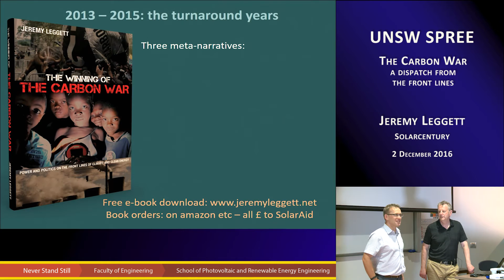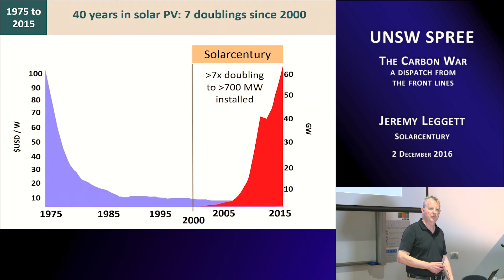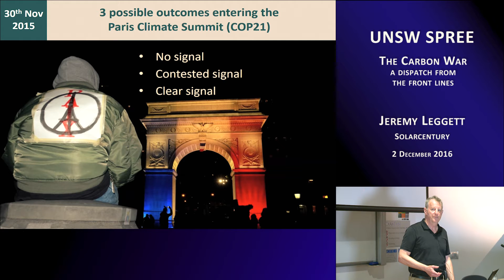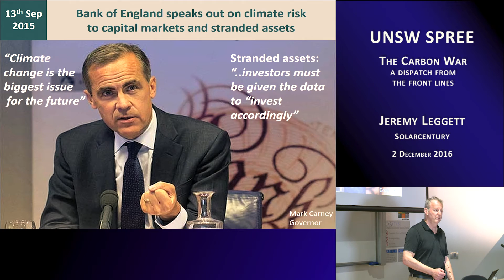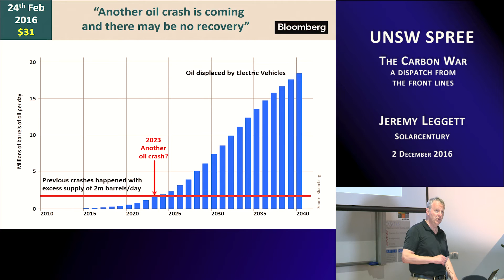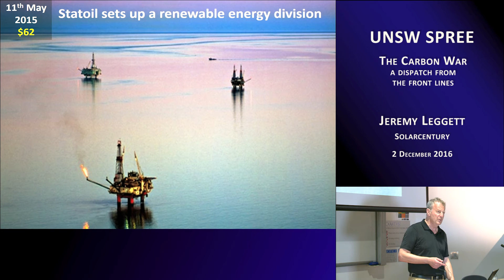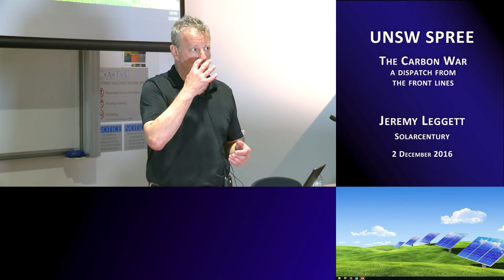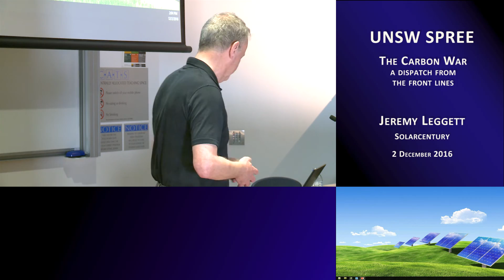UNSW SPREE 201612-02 Jeremy Leggett - The Carbon War - a dispatch from the front lines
The Carbon War - a dispatch from the front lines

Jeremy Leggett
Solarcentury

"I get out of bed with a spring in my step every morning.  I haven't always been like this.  You know, until late 2013 I was pretty gloomy but something's happening right across the whole theater of war and so 'hope lives'... we have a chance."
Jeremy Leggett –  SPREE Seminar – 2016

ABSTRACT:
Energy in society can be thought of as being in a state of global civil war, with a light side and a dark side and many sideless people caught in the crossfire. In this metaphor, the battered solar industry can be thought of as a vital army at the centre of the conflict.  The light side has started to win in recent years, after decades of losing. But the outcome is still not certain, and any final victory may yet be hollow. There is no drama with bigger stakes in the world today. Neither has there ever been before, across the arc of human history.

SHORT BIOGRAPHY:
Dr Jeremy Leggett is a social entrepreneur and writer. He founded and is a director of Solarcentury, an international solar solutions company (1997 - present),  and founded and is chair of SolarAid, a charity funded with 5% of Solarcentury’s annual profits that builds solar lighting markets in Africa via its wholly owned retail brand SunnyMoney, which was until recently the largest retailer of solar lighting on the continent (2006 – present). He also chairs Carbon Tracker, a climate-and-finance think tank analysing climate risk in the capital markets. He is winner of the first Hillary Laureate for International Leadership in Climate Change (2009), a Gothenburg Prize (2015), the first non-Dutch winner of a Royal Dutch Honorary Sustainability Award (2016), and has been described in the Observer as “Britain’s most respected green energy boss”. He is a historian, futurist, and author of four books on the climate-and-energy nexus, the most recent of which is The Winning of The Carbon War, an account of what he sees as the “turnaround years” in the dawn of the global energy transition, 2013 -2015.  He continues to chronicle that transition, and its intersection with the information revolution, in a blog, a column in Recharge magazine, and occasional articles for national media. He lectures on short courses in business and society at the Universities of Cambridge (UK) and St Gallen (Switzerland).